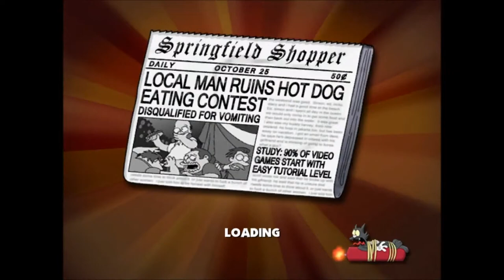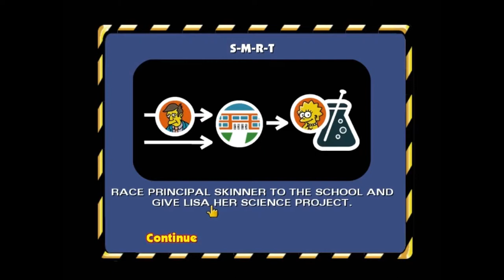BogusLeek Max - Simpsons Hit and Run #1